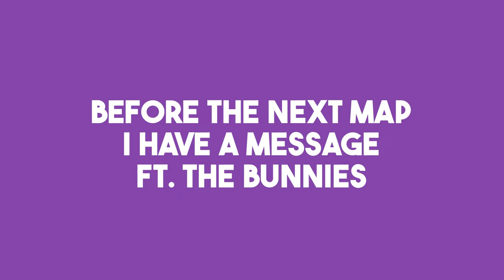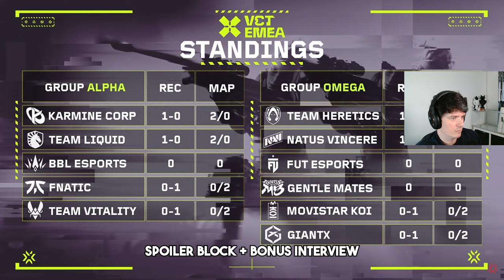Sliggy Reacts to Fnatic v Team Heretics With JohnQT and FNS | VCT EMEA Stage 1